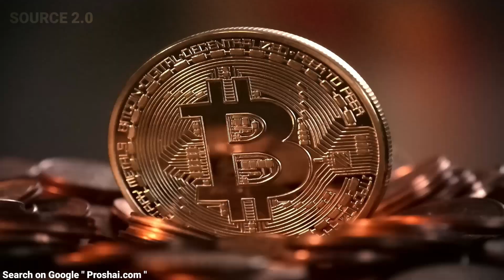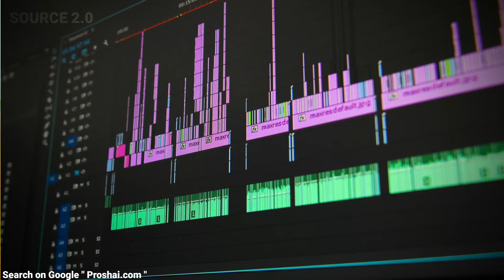16-24 के उम्र में ये काम करो जिंदगी बरबाद हो जायेगी 😭 ( थोड़ा समय निकाल कर देखे 🙏 )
16-24 के उम्र में ये काम करो जिंदगी बरबाद हो जायेगी 😭 ( थोड़ा समय निकाल कर देखे 🙏 )